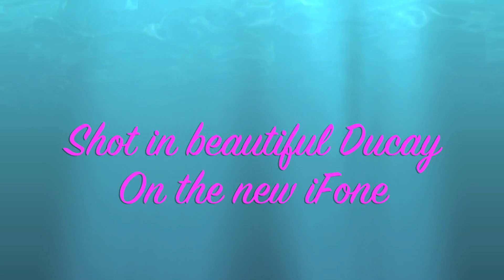Elevator Gambling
See the hot new trend in Las Vegas gambling!  Bet on which hotel elevator will open first!!